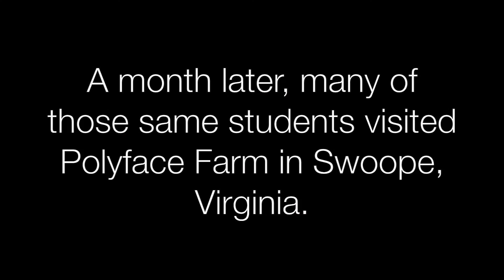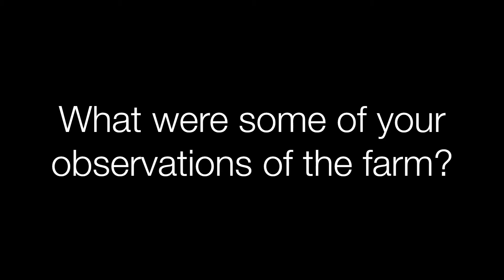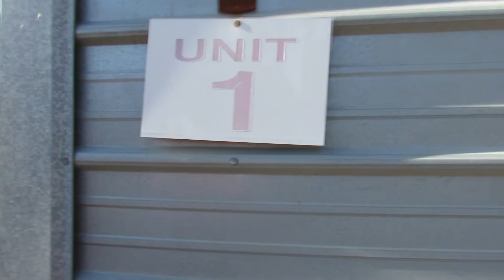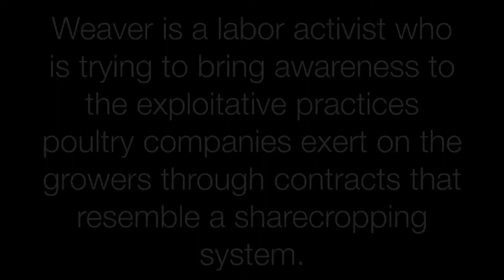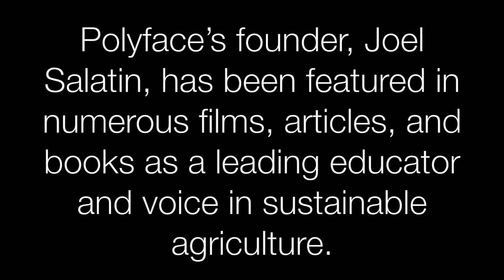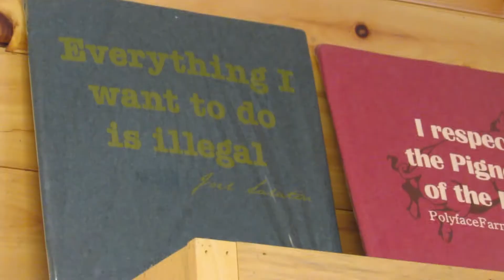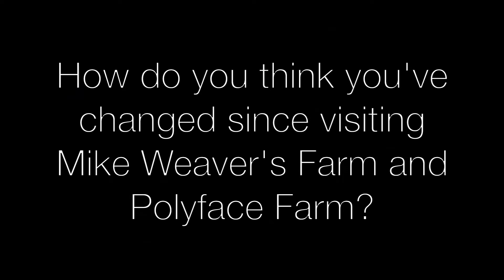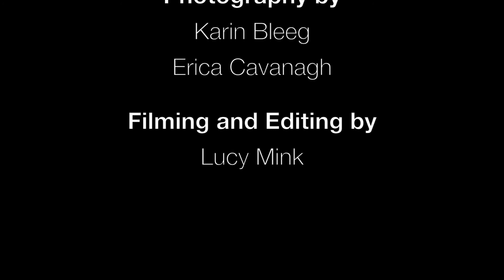When College Students Go to the Farm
In the spring of 2015, James Madison University students took field trips to two distinctly different farms. First, they ventured to Weaver Farm in Fort Seybert, West Virginia, where Mike Weaver grows chickens for the Pilgrim's Pride corporation. A month later they drove to Swoope, Virginia, where they toured Polyface Farm, founded by Joel Salatin. Polyface is featured in several films including Food, Inc. and Fresh as well as Michael Pollan's bestselling book The Omnivore's Dilemma. The students featured in this video were enrolled in Erica Cavanagh's Food Writing workshop or her Interdisciplinary Liberal Studies capstone course on food cultures and systems of production.

Lucy Mink, a food writing student, filmed, edited, and produced the film. Many thanks to Dr. Fletcher Linder and Donna Garber of Interdisciplinary Liberal Studies for making the field trips possible and to Dr. David Jeffrey and the College of Arts and Letters for helping to fund this short film.

For more information on Erica Cavanagh's Food Writing workshop and to read students' stories